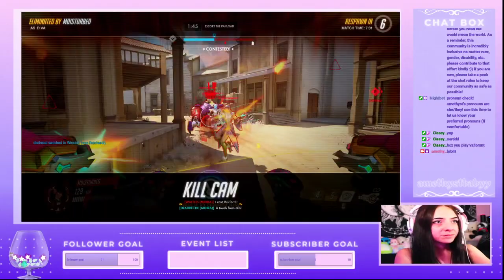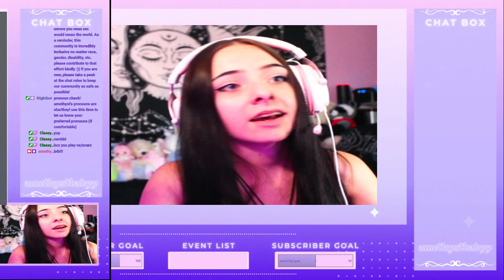college tea and overwatch l overwatch vibes l streamed 6/15/21